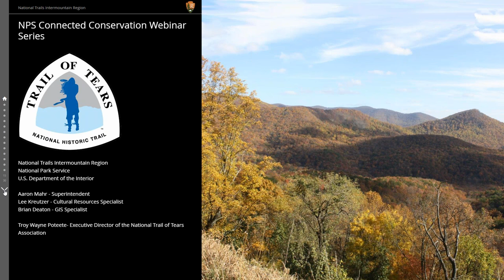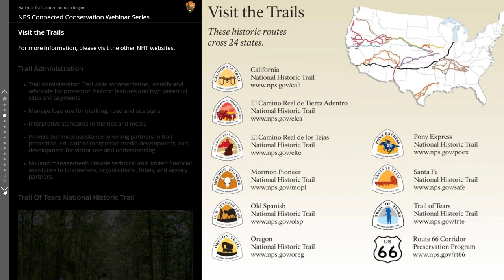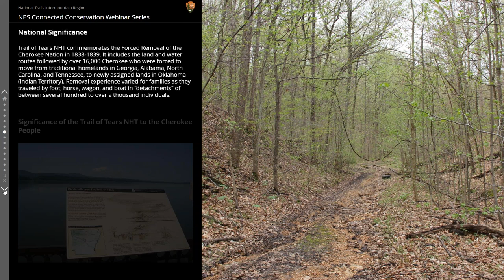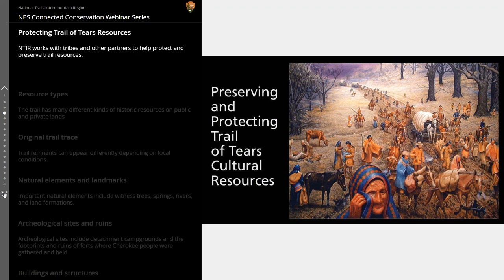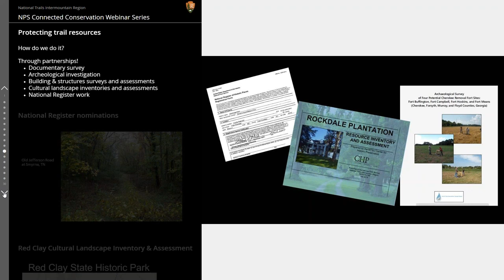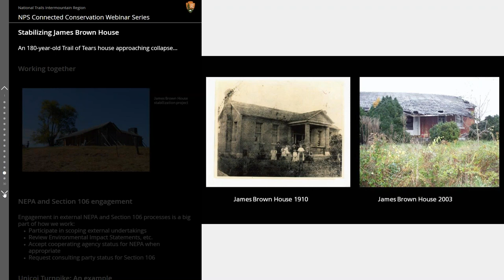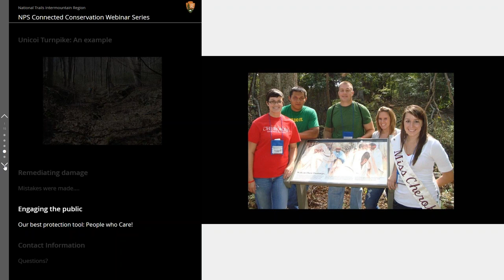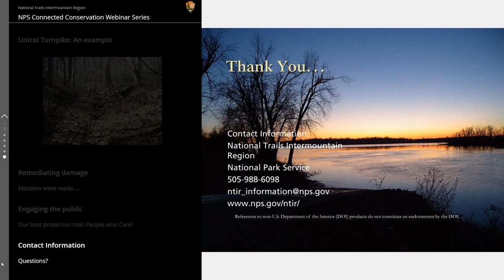C2 Webinar: Conserving the Trail of Tears National Historic Trail